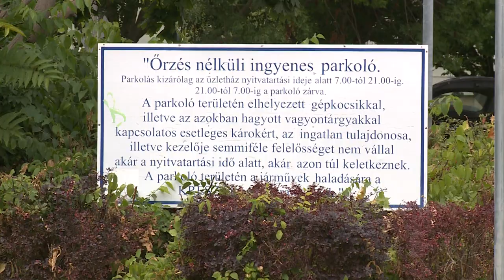FIZETŐS LESZ A FEHÉR PALOTA PARKOLÓJA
A Fehér Palota üzletközpont parkolóját már nem sokáig lehet díjmentesen használni. Heteken belül fizetőssé válik a terület.